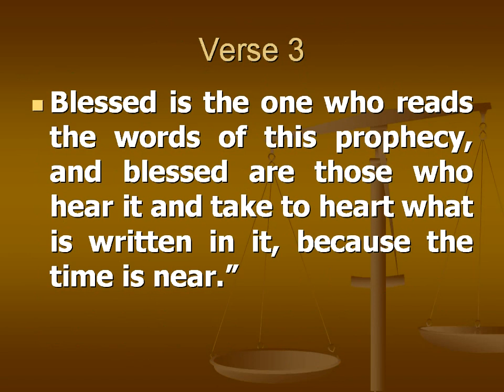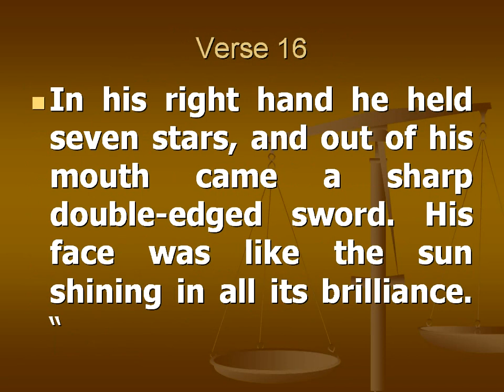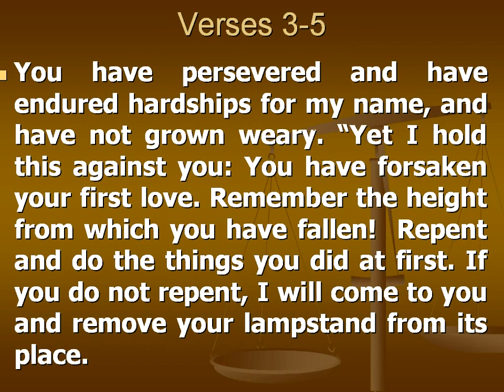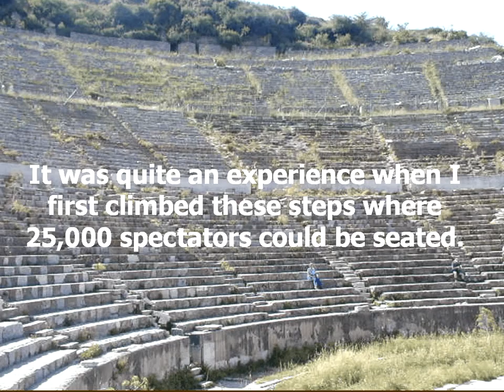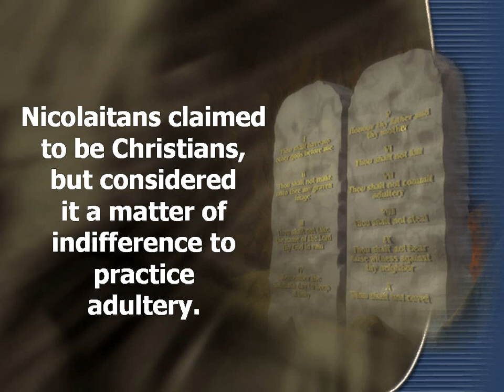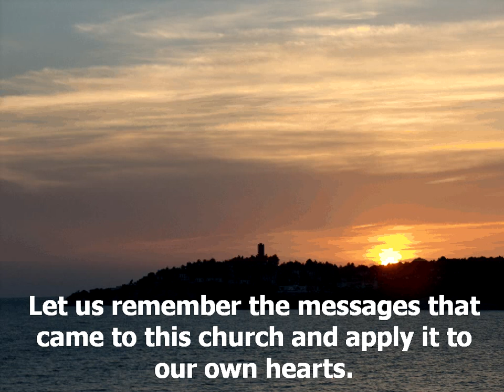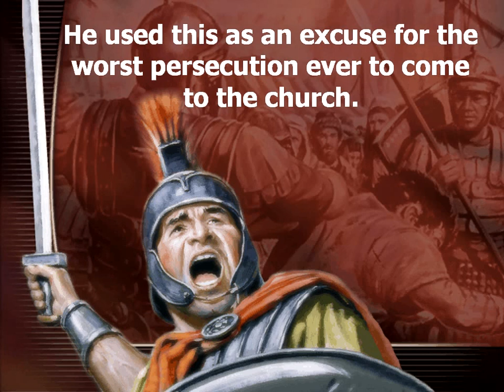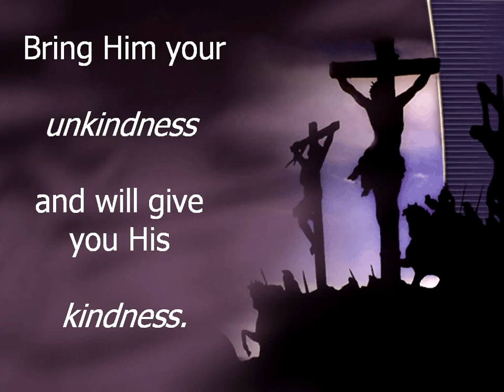29 (Seven Churches 1) Discoveries from Ancient Civilizations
Episode 29 (Seven Churches 1) of Discoveries from Ancient Civilizations by Francois du Plessis.